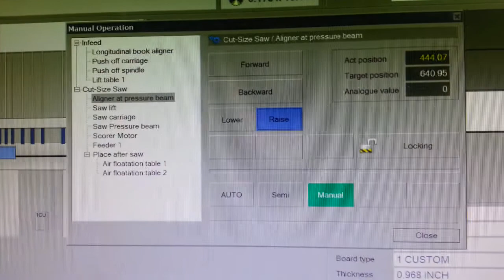Schelling side aliner